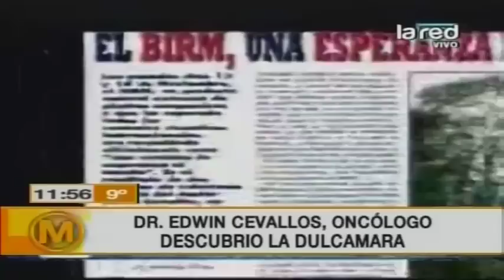Salfate habla de la Dulcamara, la planta que combatiría el Sida y el cáncer